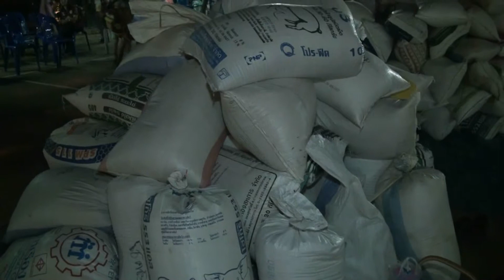อำเภอไทยเจริญ ยโสธร จัดงานประเพณีบุญคูนลาน เพื่ออนุรักษ์สืบสานประเพณี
นายจักรพงษ์ พันธุ์โชติ นายอำเภอไทยเจริญ จังหวัดยโสธร เป็นประธานรับประทานอาหารร่วมกันในกิจกรรม”พาแลง ซึ่งเป็นหนึ่งในกิจกรรมงานประเพณีบุญคูณลาน กุ้มข้าวใหญ่ ตุ้มโฮมของอำเภอไทยเจริญ  เพื่อเป็นการสืบสานอนุรักษ์ประเพณีอันดีงาม จากรุ่นสู่รุ่นจนกลายเป็นประเพณีวัฒนธรรมปฏิบัติต่อเนื่องกันมาอย่างยาวนาน และเพื่อเป็นการหารายได้สนับสนุนการดำเนินกิจกรรมของกองทุนช่วยเหลือผู้ประสบสาธารณภัยและกิจกรรมสาธารณกุศลของอำเภอไทยเจริญ  ซึ่งงานจัดขึ้นระหว่างวันที่25-26 กุมภาพันธ์2562 ณ.สนามหน้าที่ว่าการอำเภอไทยเจริญ  จังหวัดยโสธร โดยมีหัวหน้าส่วนราชการ รัฐวิสาหกิจ สถานศึกษา ผู้นำชุมชน กำนัน ผู้ใหญ่บ้าน อปท.ทุกแห่ง กลุ่มพลังมวลชนและประชาชนชาวอำเภอไทยเจริญเข้าร่วมกิจกรรมพาแลงเป็นจำนวนมาก
                สำหรับ กิจกรรมในครั้งนี้มีมากมาย อาทิ ในช่วงเช้ามีการประกวดร้องเพลงลูกทุ่ง ช่วงเย็นมีกิจกรรม พาแลง ท่ามกลางการแสดงของเยาวชนจากกลุ่มโรงเรียนต่างๆ ตลออดจนการแข่งขันชกมวยการกุศล  ในส่วนช่วงเช้าวันพรุ่งนี้(26ก.พ.62) มีพิธีเจริญพระพุทธมนต์ การทำบุญตักบาตรแด่พระสงฆ์ การสู่ขวัญข้าวโดยพิธีพราหมณ์  การรับบริจาคข้าวเปลือกจากทุกหมู่บ้าน ทุกตำบล เพื่อนำมาประกอบพิธีและเก็บเข้าเป็นกองทุน อีกด้วย